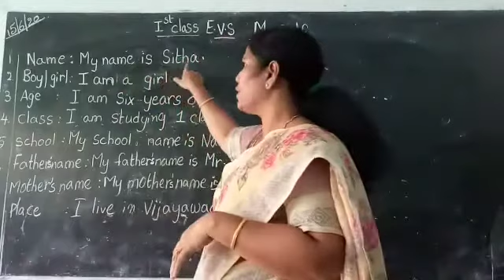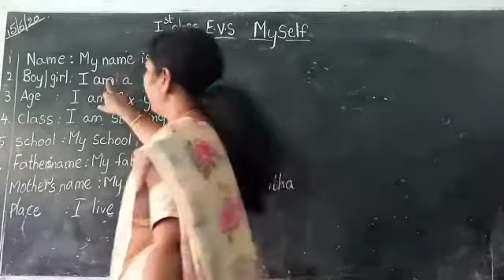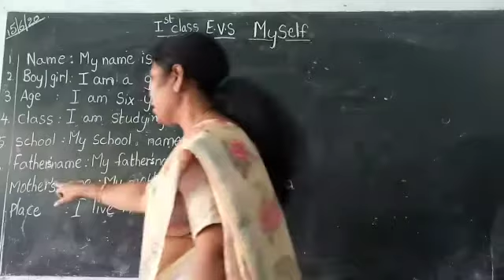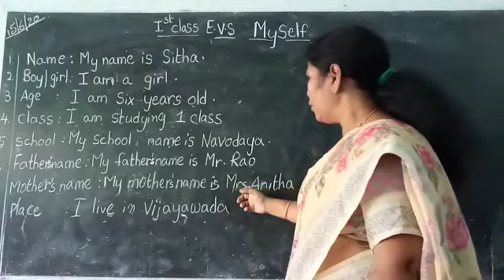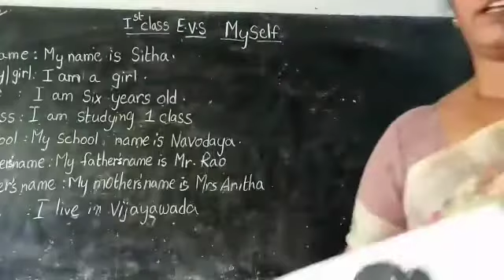I CLASS E V S (MY SELF)18- 6- 2020